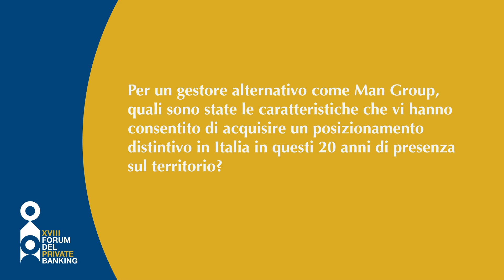XVIII Forum del Private Banking - Intervista a Matteo Cianfoni (Man Group)